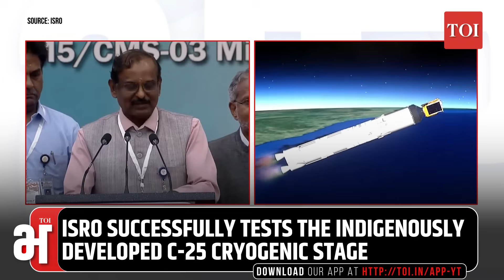ISRO Scripts History As ‘Bahubali’ Rocket Injects Heaviest Communication Satellite CMS-03 In Orbit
ISRO successfully launched CMS-03, the heaviest communication satellite from Indian soil, aboard the LVM3-M5 rocket, nicknamed ‘Bahubali’ for its heavy-lift capability. Weighing 4,410 kg, CMS-03 was placed into the intended Geosynchronous Transfer Orbit (GTO) and is a multi-band communication satellite providing services over a wide oceanic region, including India. Replacing the GSAT-7 series, the satellite is designed to operate for at least 15 years and incorporates several new technologies, marking another achievement for Atmanirbhar Bharat. ISRO Chairman V Narayanan congratulated teams across multiple centres and highlighted the successful test of the indigenously developed C-25 cryogenic stage, which will provide valuable data for future missions and enhance flexibility in placing multiple satellites into different orbits using the Bahubali rocket.

TOI Bharat – Your Window to India And Its Neighbourhood

TOI Bharat delivers the latest news, biggest voices, sharpest views and in-depth coverage of India’s political, social and economic landscape. Stay updated will all things making news in India and the subcontinent. We keep you informed. Your Nation. Your Voice

India News | Breaking News | Indian Politics I Indian Subcontinent I India I Bangladesh I Pakistan I Nepal I Sri Lanka I Bhutan